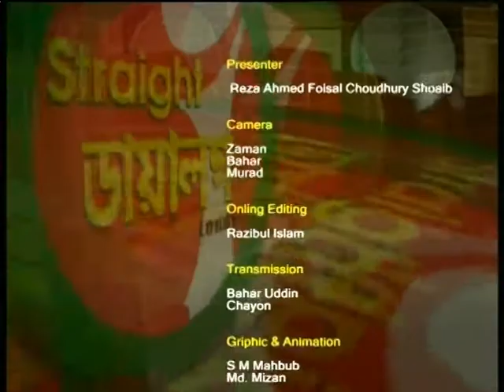Straight Dialogue - 200312 - Birmingham 71 - 6.mpg